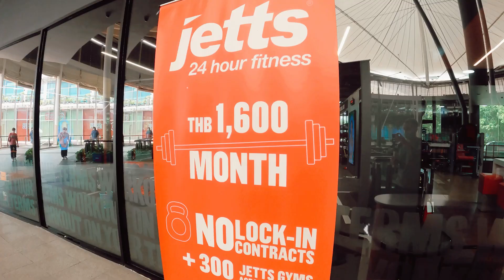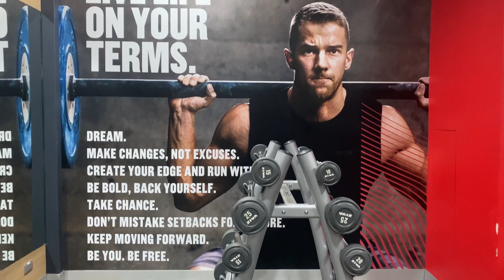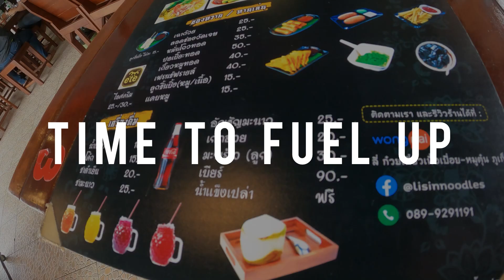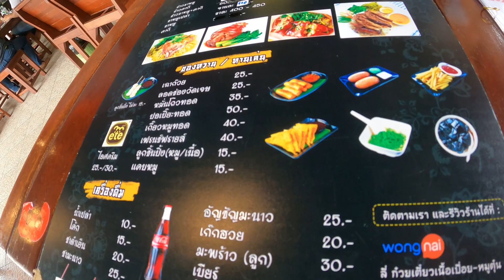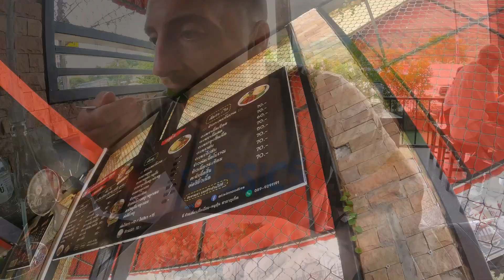Best GYM in Phuket?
Check out Jetts Gym in Phuket 💪🏼

𝗪𝗮𝗻𝘁𝗶𝗻𝗴 𝘁𝗼 𝗴𝗲𝘁 𝗳𝗶𝘁?

I run my own online fitness membership program, training programs created and designed by myself, private community, daily support and guidance from me.

Peace out ✌🏻